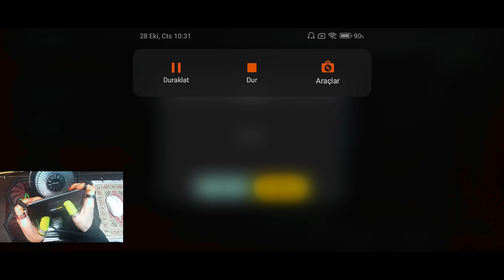AK47 ve M24 ANTRENMAN / AK47 and M24 TRAINING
Bugün TDM modunda m24 ve AKM ile oynadım arkadaşlar

AK47 ve M24 ANTRENMAN / AK47 and M24 TRAINING adlı videomda iyi seyirler :)

Selamün aleyküm, merhaba herkese. Nasılsınız arkadaşlar iyi misiniz?
Youtube kanalıma ve videoma hoşgeldiniz

 Ben TAYRÜZ  '' TürkiyeAyRüzgar '' manası ( kendimce ) :D
Sen TAARRUZ da diyebilirsiniz :)

4 parmak full jiroskop Pubg mobile oynuyorum. İleride başka oyunlar da oynarım Nasipse inşallah :)

Siz de "İYİ VE KÖTÜ GÜNLERİMDE'' bana destek olup, videolarımı ve kanalımı tanıdıklarınızla paylaşıp büyümemde çok büyük bir katkı sağlamış olursunuz. Küfür argo olmadan yapıcı eleştiriler yapabilirsiniz.
🤗 TEŞEKKÜRLER 🤗 İyi günler